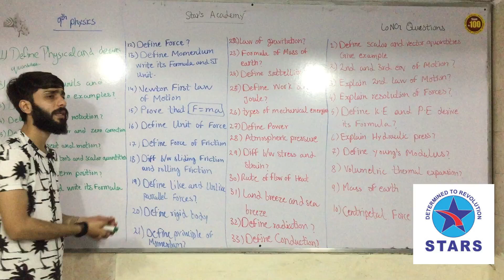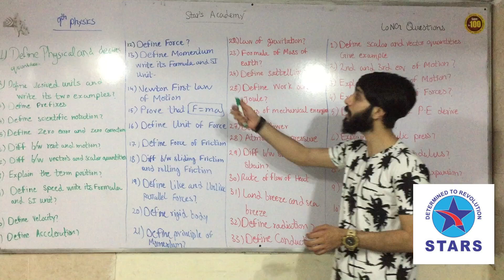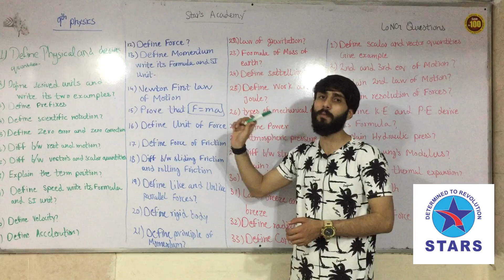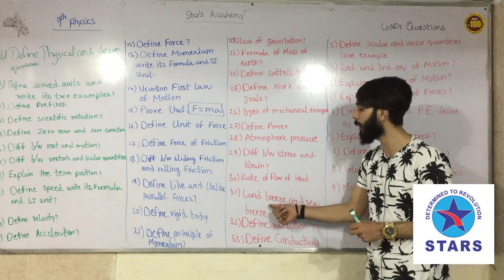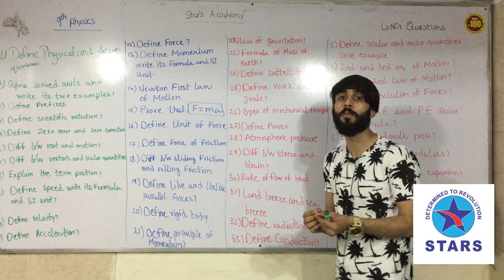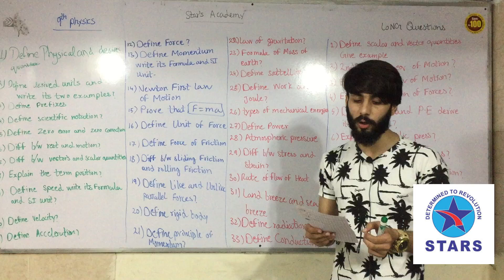9th Physics | Guess Paper | Stars Academy Lahore | Important Topics